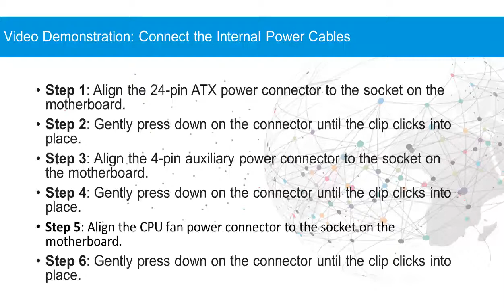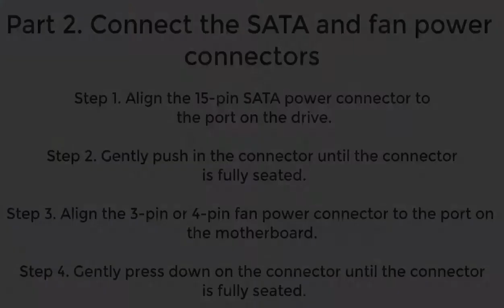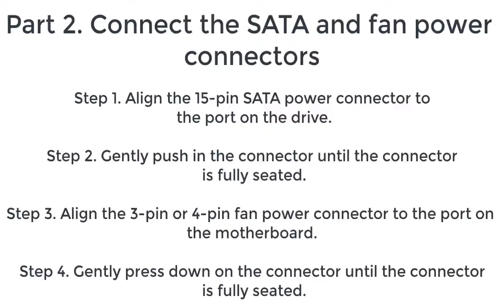Video Demonstration Connect the Internal Power Cables